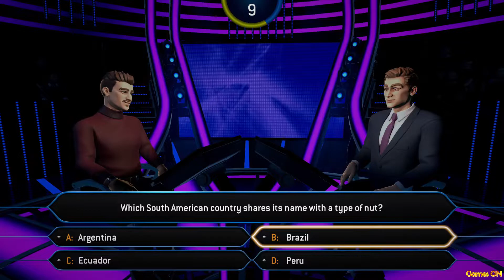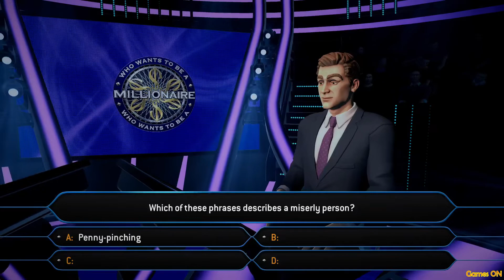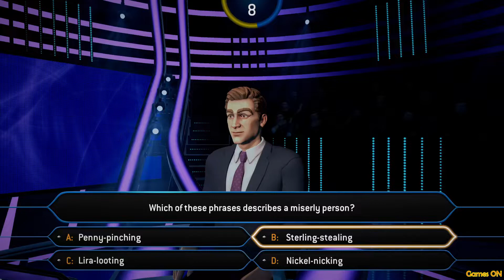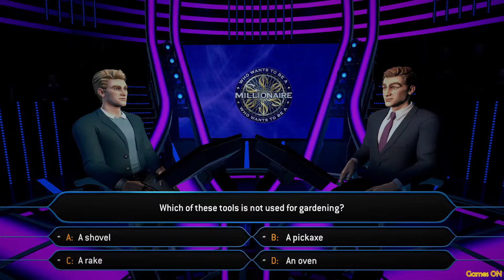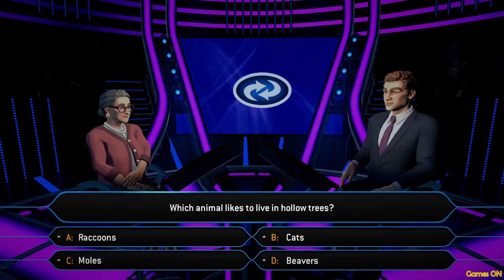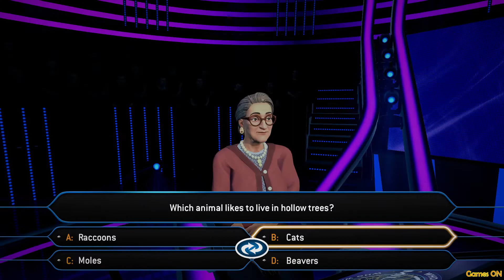Who Wants To Be A Millionaire (2021) - PS4 Pro Gameplay 1080p Supersampled (BOOST MODE)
Who Wants to Be a Millionaire is a 1999 quiz/party video game originally developed by Jellyvision and published by Disney Interactive, based on the television franchise of the same name. The game was originally based on the American version of the show. It tasks the player with answering quiz questions in a limited time frame.

In 2000, it was adapted by Hothouse Creations and Eidos Interactive into European versions titled Who Wants to Be a Millionaire? The European versions were based on the British and German versions of the show.

Soundtrack used in intro: Contra Hard Corps Probotector - Locked & Loaded (GENESIS/MEGA DRIVE OST)